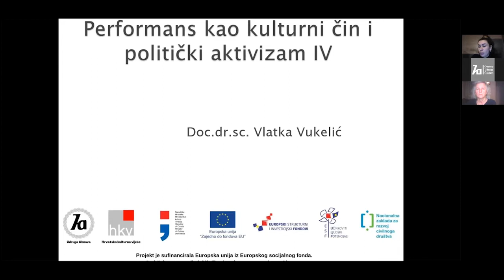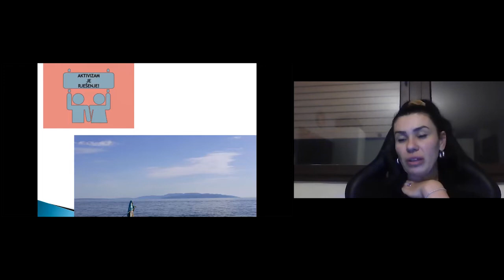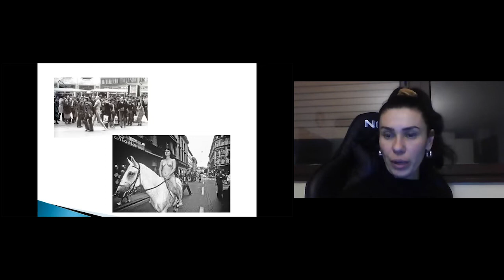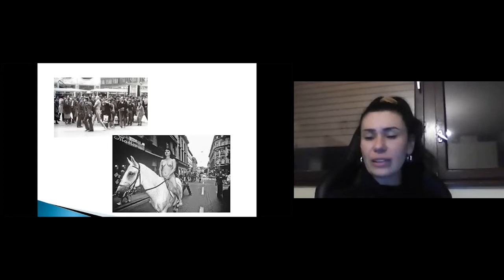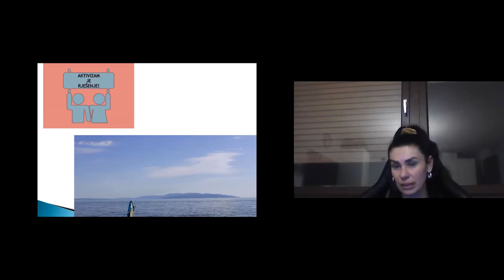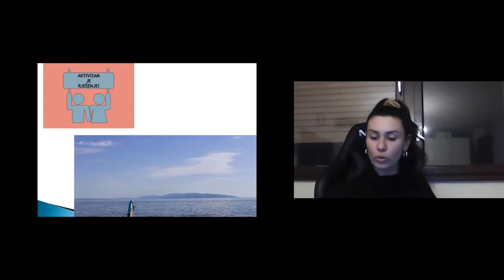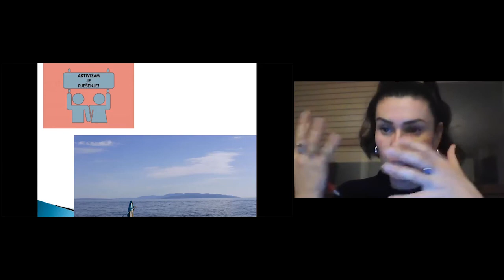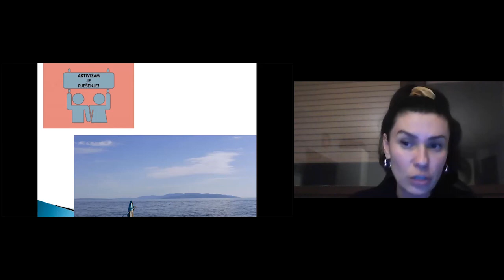Perfomans kao kulturni čin i politički aktivizam - 4. dan - 30.12.2021.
Izvođač: Doc.dr.sc. Vlatka Vukelić
Cilj radionice je prikazati kako dio suvremene umjetnosti može potpasti pod utjecaj
javnih politika, gdje je nužno postaviti razgraničenja između djelovanja
umjetnosti/performansa kroz domenu civilnog društva ili pak kroz domenu kulturne doktrine
određenih političkih predstavnika ili čak ideologija. Zanimljivo, iako performans kao dio
suvremenog umjetničkog spektra prestavlja dio revolta u postojećim društvenim obrascima,
on može postati korpus političke avangarde, koja (načelno) donosi novine. To ne mora značiti
i da je riječ o progresu, iako će na tome biti fokus u umjetničkoj koreografiji.
Riječ je svakako o posebnom obliku konceptualne umjetnosti. Kao smjer ili pokret u
umjetnosti performans nastaje tijekom 1960-ih, kroz sintezu tzv. body arta, happeninga i
određenih oblika (interaktivnog) kazališta. Po definiciji sadrži scenske elemente, što se kod
dijela konceptualnih umjetnika prilično rastače i pretočeno je u vrlo slobodnu formu.
Performans može biti umjetnički ili aktivištički (politika, društvo). U koliko govorimo o
performansu u umjetnosti, onda on najčešće predstavlja događaj u kojem jedna skupina ljudi
(performer ili performeri) izvodi „predstavu ili određeno ponašanje“ za drugu grupu ljudi —
publiku (ciljana skupina). Vrlo često je njihovo međusobno djelovanje izrazito interaktivno,
pa kažemo kako je granica između performera i publike nejasna, jer i publika može sa svojim
reakcijama predstavljati sastavni dio performansa. To bi značilo i da je zadana forma
nemoguća, jer je reakcije publike nemoguće predvidjeti. Otprilike isti obrazac koristi se i za
performans u tzv. javnim politikama, kojega u tom smislu možemo smatrati dijelom
društvenog ili političkog aktivizma.

30. prosinca 2021.
5.) Performans – od futurizma do danas
6.) Performans i diktatori 20.st.
7.) Hrvatske art-grupe: Crveni Peristil (Pavao Dulčić, Toma Čaleta i drugi), Pan 69 (Boris
Barta i drugi), Grupa šestorice autora (Boris Demur, Željko Jerman, Vlado Martek, Mladen
Stilinović, Sven Stilinović, Fedor Vučemilović), Attack! (Vesna Janković i drugi), Schmrtz
teatar (Mario Kovač i drugi) i Le Cheval (Boris Čeko, Srđan Šarić, Oliver Frljić).
8.) Individualni performeri: Boris Bućan, Davor Tomičić, Želimir Koščević, Mihovil Pansini,
Braco Dimitrijević, Tomislav Gotovac, Goran Trbuljak, Sanja Iveković, Marijan Molnar,
Vlasta Delimar, Ivica Čuljak (Satan Panonski), Božidar Jurjević, Slaven Tolj, Ivan Faktor,
Boris Šincek, Josip Pino Ivančić, Ivan Šeremet, Zlatko Kopljar, Igor Grubić, Selma Banich,
Marko Marković, Siniša Labrović, Dalibor Martinis, Nika Rukavina i Milijana Babić.